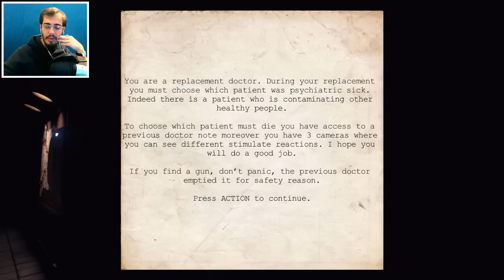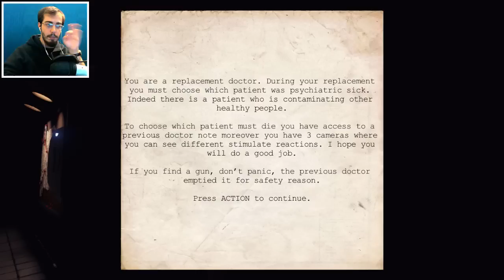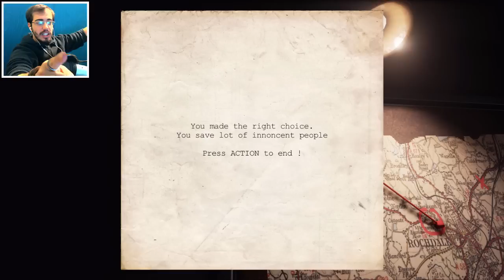CHI DOVRA' MORIRE?! - Who Must Die